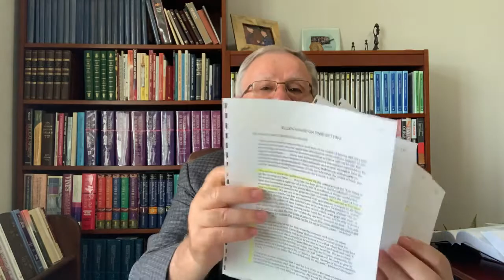Ranko Stefanovic SETTING DATES OF THE TIME OF THE END